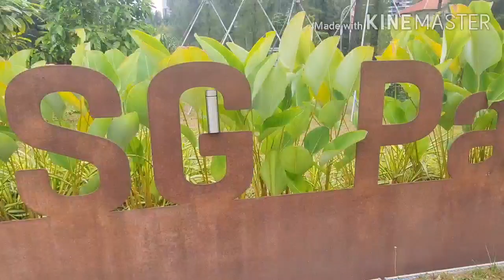A Simple Introduction of Stainless Steel WaterBottle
A Simple Introduction of trending and lifestyle waterbottle.